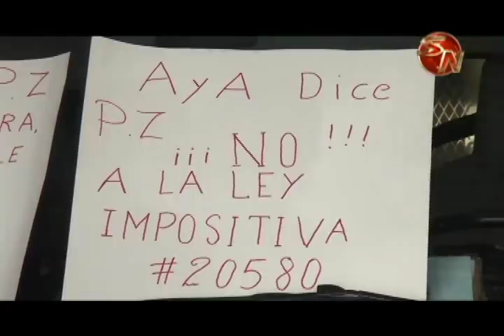El departamento de operaciones y mantenimiento de Acueductos y Alcantarillados se unió al paro de es